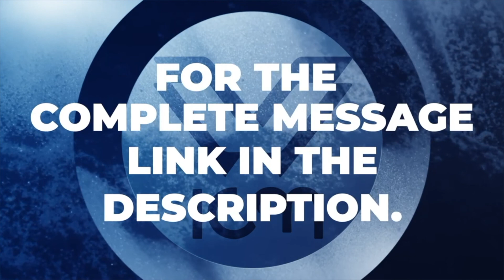There is joy and freedom in the Kingdom of God | Rev. Sam Vélez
To support this ministry and help us continue to reach people all around the world

If you’ve just made a decision for Christ, please send a text with the word “NEW”  to (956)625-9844

We want to the purpose of God in your life. We want to invite you joins us on our services which are located in Laredo,  TX. Can’t wait to meet you!

Stay in contact with us